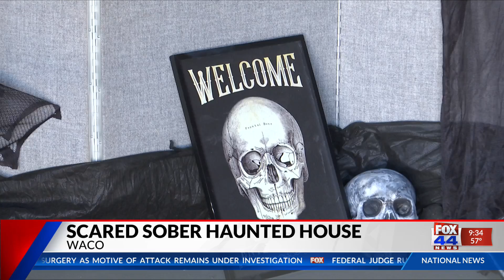Scared Sober Fundraiser